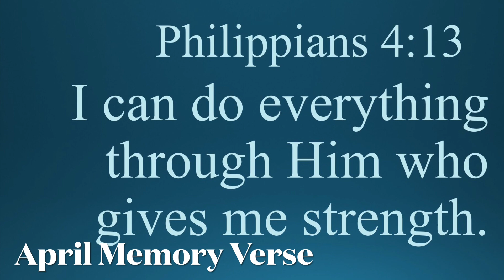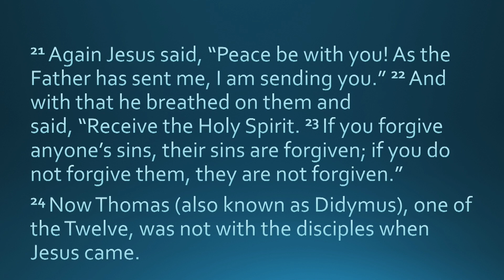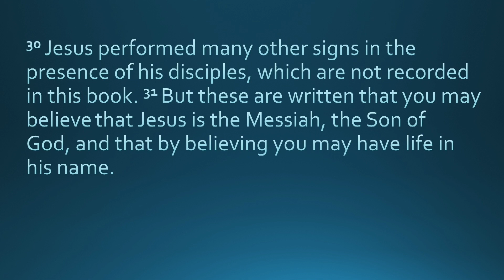은혜한인교회 UE Sunday Service 4/11/2021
Jesus Appears to His Disciples -John 20:19-31